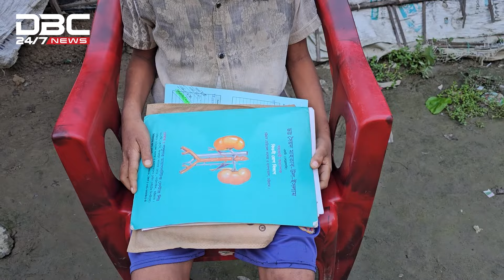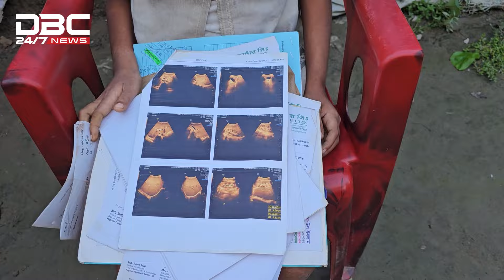হাফেজ হওয়ার স্বপ্ন যেন রূপ নিয়েছে দুঃস্বপ্নে | DBC NEWS Special